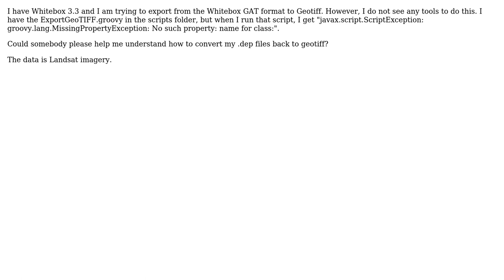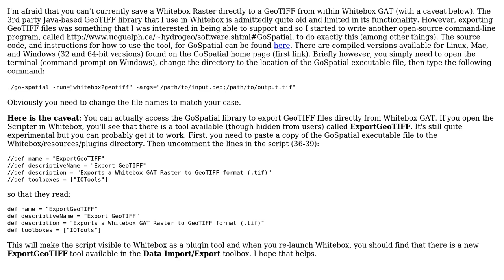GIS: Exporting a Whitebox GAT Raster to GeoTIFF format?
With thanks & praise to God, and with thanks to the many people who have made this project possible! | Content (except music & images) licensed under CC BY-SA | Music | Images & others | With thanks to user WhiteboxDev user Scott C. Carter user PolyGeo and the Stack Exchange Network Trademarks are property of their respective owners. You are responsible for your own actions.